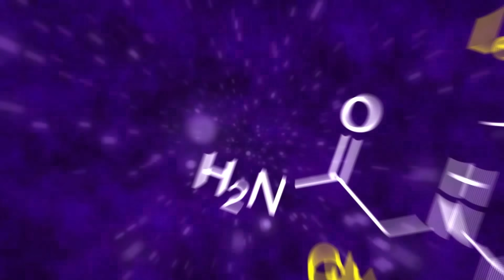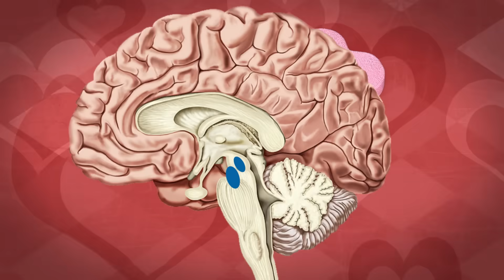The Science of Kissing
↓ More info and sources below ↓

Pucker up. I'm gonna lay some science on you!

When you really think about it, kissing is an odd human behavior. You know, all the rubbing of our faces all over each other. So there must be a good reason why we do it, right? From motherly comforts to testing the genetic compatibility of your "mate", the science of kissing is pretty awesome.

Learn more about "The Science of Kissing" by Sheril Kirshenbaum

Sheril's book has an extensive bibliography if you'd like to look more closely at any of these studies, but here's a couple that I mentioned:

Study of facial features and attractiveness ("men prefer fuller, redder lips")

"Why do mothers cradle their babies on the left?" by Sieratzki and Woll, 1996

Want to know more about the famous Austin mural where we shot this?

Isaac Hammons - Sound